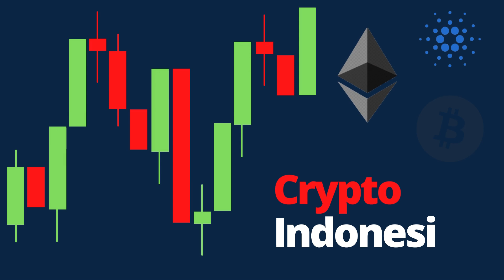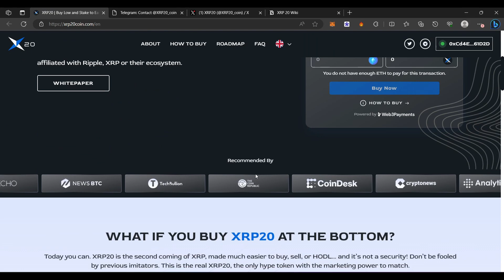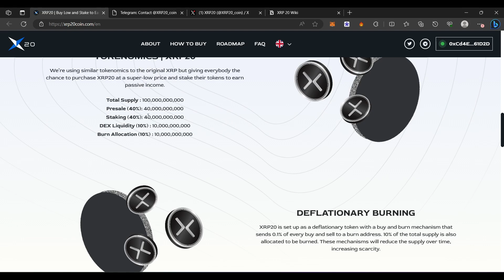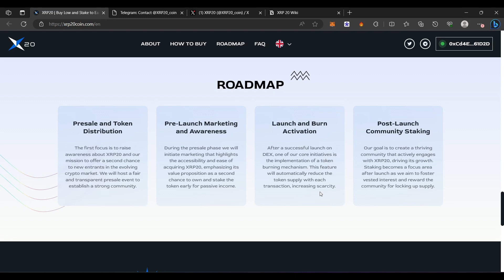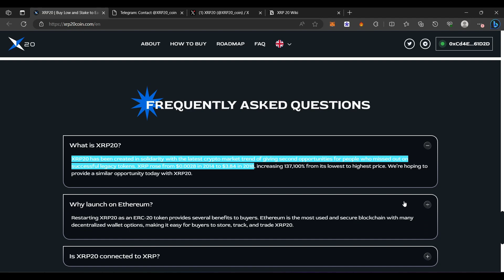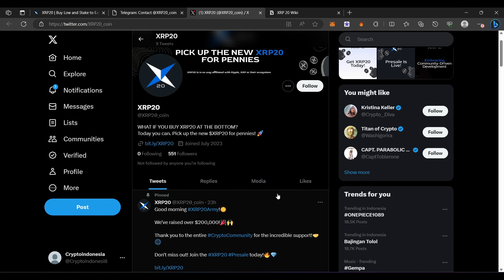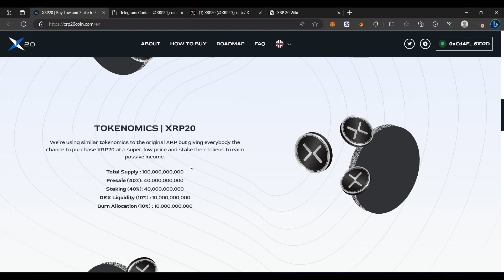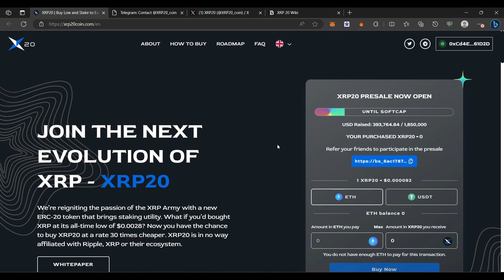XRP DALAM ETHEREUM NETWORK ? APAKAH ADA BENEFITNYA BILA XRP DI ERC20 ? XRP20 REVIEW !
BINANCE

PRIMEXBT :

KODE : ToshiCrypto